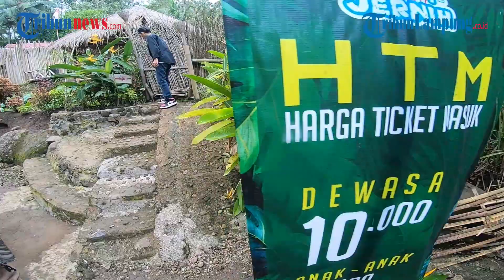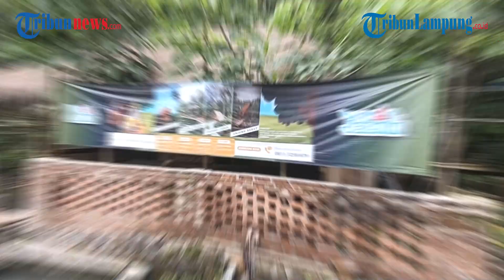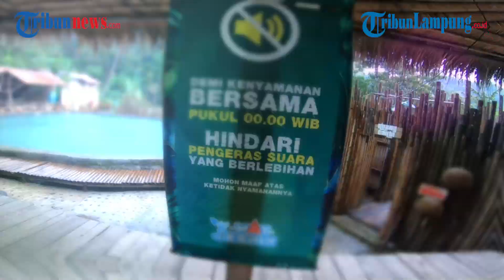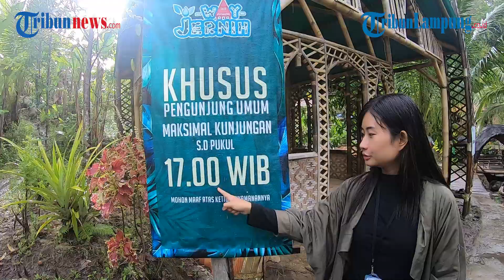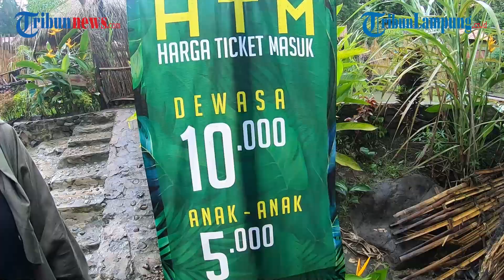Serunya Staycation dengan Kolam Renang di Lereng Bukit di Way Jernih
- Way Jernih adalah tempat wisata di Lampung yang mengusung konsep alam pedesaan layaknya di kampung Sunda.

Way Jernih berlokasi di Desa Sinar Sari, Batu Putuk, Kota Bandar Lampung.

Wisata Way Jernih diapit oleh lereng perbukitan yang memiliki pepohonan hijau rindang.